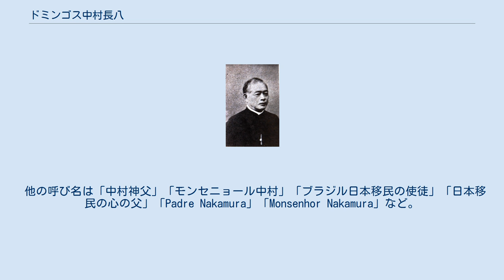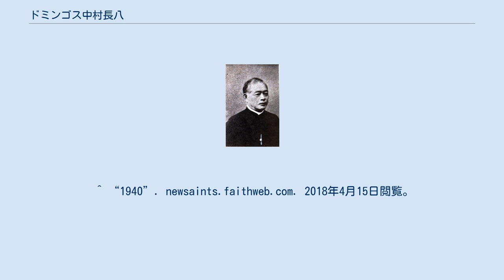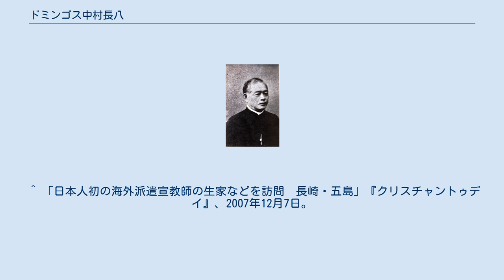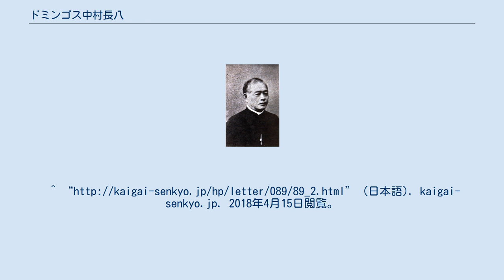ドミンゴス中村長八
ドミンゴス中村長八（ドミンゴス なかむら ちょうはち、Domingos Chohachi Nakamura、1865年8月2日 - 1940年3月14日）は、明治時代から昭和戦前期にかけて活動した日本人のカトリック司祭。
長崎県の五島列島出身。
奄美大島での26年間の司牧を経て、17年間に渡りブラジル在住の日本人移民・日系人の司牧活動に取り組んだ。
初の海外派遣日本人宣教師であり、生前にすでに「生ける聖人」と呼ばれていた。
 1938年、教皇ピオ11世より「大聖グレゴリオ勲章」を受章する。
1940年3月、鹿児島司教区の使徒管理に任命されたが、その通知が手許に届く直前にブラジルにて死去。
2002年より列福調査が始まった。
現在、日本人または日本で活動した人物のうちで、列福調査が進められている数人の一人である。
列福されれば、初の殉教者でない日本人聖人となる。
五島市福江島の堂崎教会には中村についての資料が展示されている。
 他の呼び名は「中村神父」「モンセニョール中村」「ブラジル日本移民の使徒」「日本移民の心の父」「Padre Nakamura」「Monsenhor Nakamura」など。
 中村師が一人で担当していた地域はサンパウロ州、マットグロッソ州、パラナ州、そしてミナスジェライス州南部の計４州だった（前者の３州だけでも合計面積は1,350,880km2以上であり、日本列島の約3.5倍もの面積である）。
「彼は約60キロもあるミサ典書や石の祭壇、その他のミサ用品を入れたトランクと、私物を入れたトランクの二つを持ち歩いていました。（中略）たった一人（の信者）であっても、10kmやそれ以上も訪ねていったのです」。
広大な荒野に散在した日本人家族を振分け荷を肩に徒歩や馬で巡回、ときには野宿して、毎年9カ月は旅に暮らした。
それまで日本人を邪教徒視していたブラジル人からも聖人と慕われた。
 ブラジルでの17年間の宣教活動中に1,750名（日本人1,304名 / ブラジル人440名 / 混血児6名）に洗礼を授けたという。
 神よ、あなたは限りない慈しみをもって数多くの恵みをあなたの僕（しもべ）ドミンゴス・中村長八神父に与えてくださいました。
彼は牧者、旅する宣教者として隣人への愛のため、遠い道程を厭わず、福音の奉仕と人々の回心と魂の救いのために何百の村落をめぐりました。
彼の謙遜、清貧、労働の模範にあやかる望みを私たちのうちに燃え上がらせてください。
信仰と希望と愛徳を増し、私たちが強く望んでいるお恵みを与えてくださいますように。
アーメン。
（教会認可） ^ a b c 大西ペドロ著、水野一訳 (2007年11月). 『ドミンゴス中村長八神父：ブラジル日本移民の使徒』. 聖母の騎士社 ^ 新谷 光 アルベルト (2015年3月). “「ブラジルの日本移民とカトリック教会の社会的役割」”. 『移民研究年報』 21号: p.119-137. ^ “五島の誇り、中村長八神父 ｜ 「おらしょ－こころ旅」（長崎と天草地方の潜伏キリシタン関連遺産）”. oratio.jp. 2018年4月15日閲覧。
 ^ “1940”. newsaints.faithweb.com. 2018年4月15日閲覧。
 ^ “カトリック中央協議会” (日本語). カトリック中央協議会. 2018年4月15日閲覧。
^ “移民信者を救った使徒＝中村長八神父の本出版 – ブラジル知るならニッケイ新聞WEB” (日本語). ブラジル知るならニッケイ新聞WEB. (2008年12月6日). 2018年4月15日閲覧。
 ^ “ｶﾄﾘｯｸ堂崎教会 | 長崎 | 史跡案内 | 天上の青” (日本語). nagasaki.tenjounoao.com. 2018年4月15日閲覧。
 ^ “邦人司祭の相次ぐ誕生”. 2018年4月15日閲覧。
 ^ 「日本人初の海外派遣宣教師の生家などを訪問　長崎・五島」『クリスチャントゥデイ』、2007年12月7日。
2018年4月15日閲覧。
^ “中村長八神父”. 2018年4月15日閲覧。
 ^ “日系移住者と...